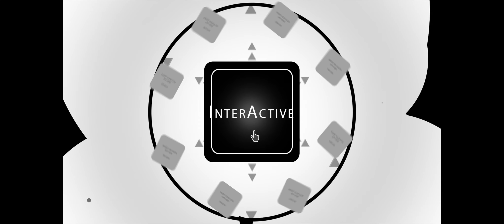Australia Eye Media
Glow your business in Australia
Level 1, 408 King William Street Adelaide 5000